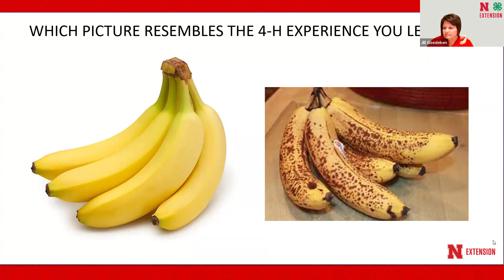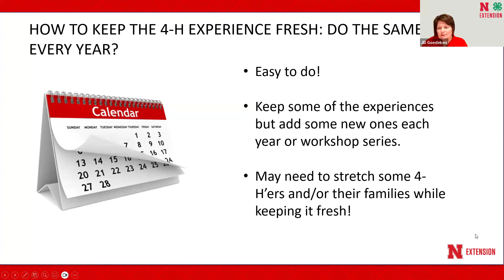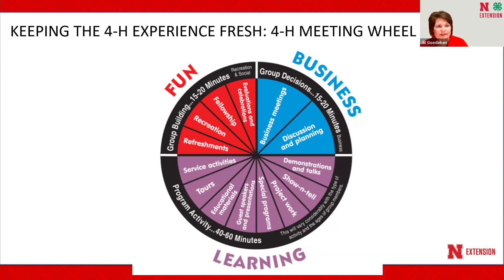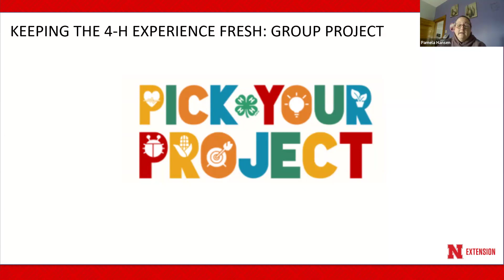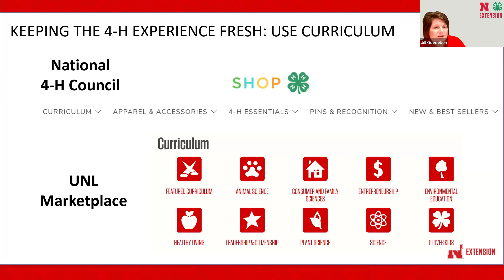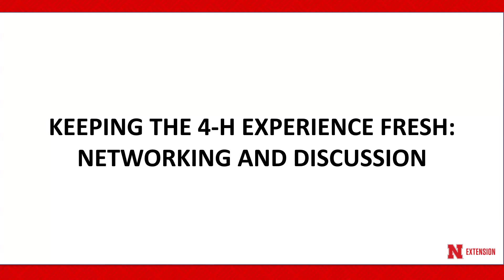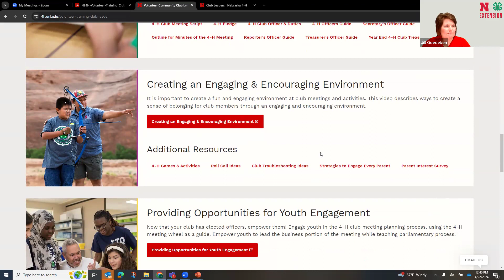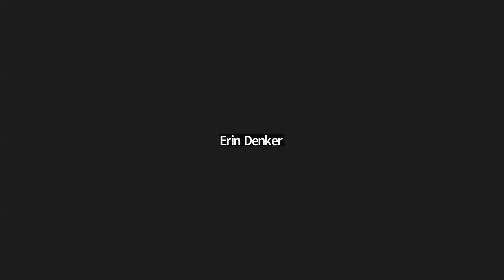Volunteer Lunch & Learn: Keeping Your 4 H Experience Fresh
Volunteers will learn ways to keep the 4-H experiences they led fresh – perfect for both new and experienced volunteers. Volunteers will leave with new ideas and have the opportunity to network and share ideas with other volunteers.